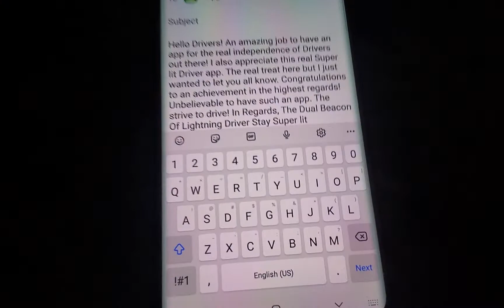CO-OP DRIVERS INDEPENDENCE APP! SUPER LIT!